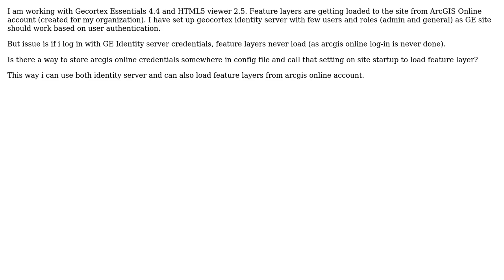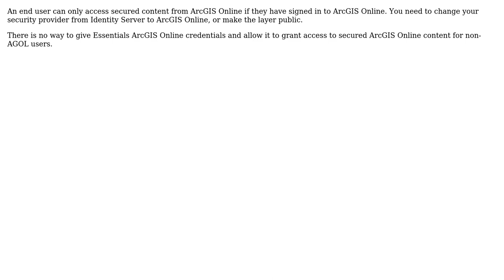GIS: Geocortex essentials Identity server credentials?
With thanks & praise to God, and with thanks to the many people who have made this project possible! | Content (except music & images) licensed under CC BY-SA | Music | Images & others | With thanks to user rina user PolyGeo user mwalker and the Stack Exchange Network Trademarks are property of their respective owners. You are responsible for your own actions.